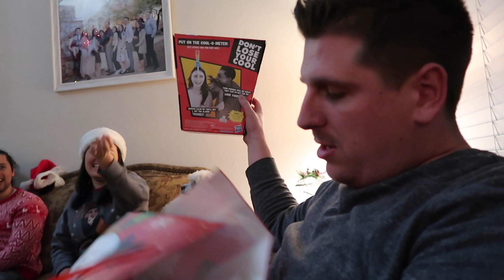DIA EN MI VIDA | decorando la casa, envolviendo regalos & fiesta de navidad!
DIA NAVIDEÑO EN MI VIDA | decorando la casa, envolviendo regalos & fiesta de navidad!  @jackiehaught​